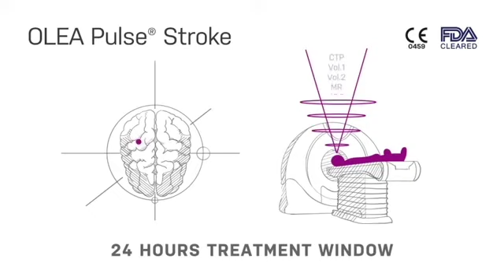Olea Pulse - Stroke